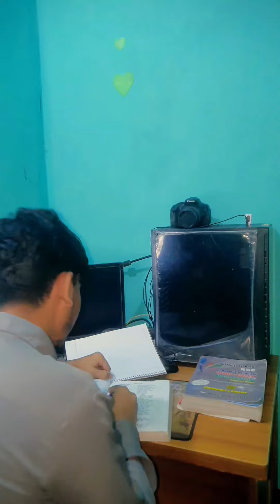HSC Final Exams || Bangla funny video || Imam Mehedi 10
HSC Final Exams || Imam Mehedi 10